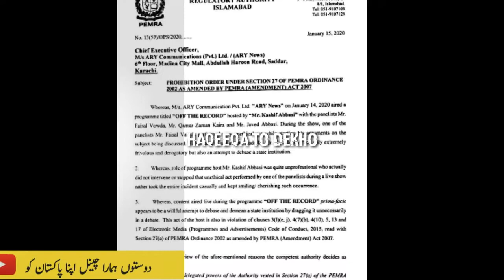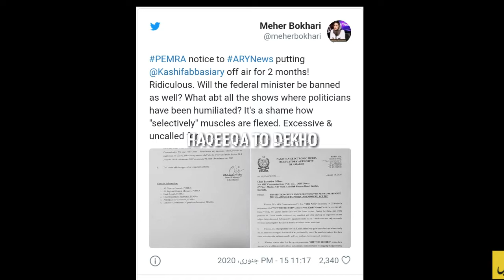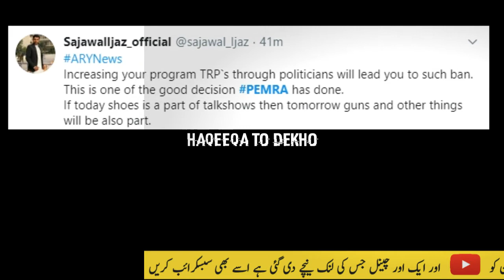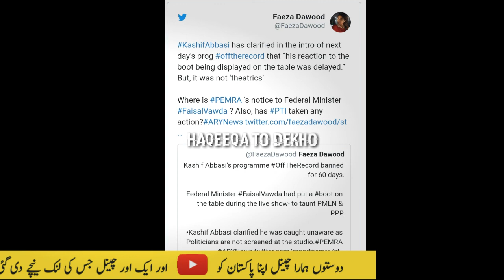Pemra Ban Kashif Abbasi And His Show OFF THE RECORD | Faisal Vawda Kashif Abbasi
2➡➡➡ Instgram:_
I'm on Instagram as @haqeeqattodekho. Install the app to follow my photos and videos.

Father of Hareem shah video | Apologize Publicly for his daughter hareem shah's actions Watch

Copyright Disclaimer under section 107 of the copyright Act 1976, Allowance is made for Fair use" For purpose such as criticism, Comment,News Reporting, Teaching, Scholarship,And Research,Fair use is a use permitted by Copyright statue that might otherwise be infringing.

About ; "Haqeeqattodekho" YouTube channel provides latest Trending videos from Pakistan and all around the world ,onlinee tutorials (video classes) in urdu hindi for Android ,Computers, Internet, Facebook, Whatsapp, YouTube, Google, Mobile, Twitter, Yahoo internet security, data security and Discovering New Trending and technology ,Website development, Wordpress tutorials,online earning tutorials, design and web hosting services / Domain Registration and Online Business Promotions Tips and Tricks And Online Classes Video.